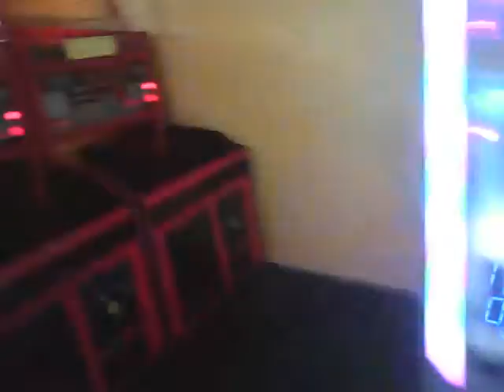A BUNCH OF ARCADE GAMES